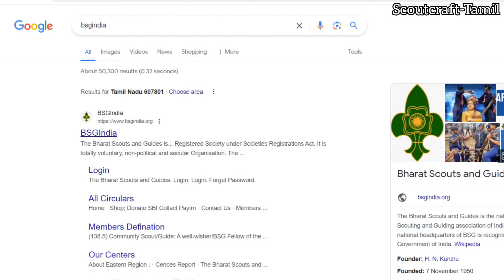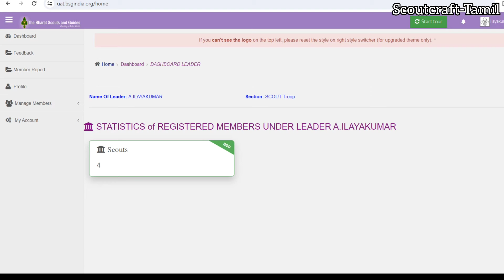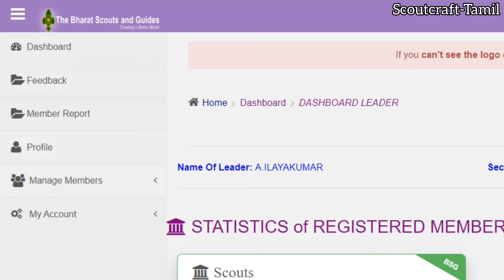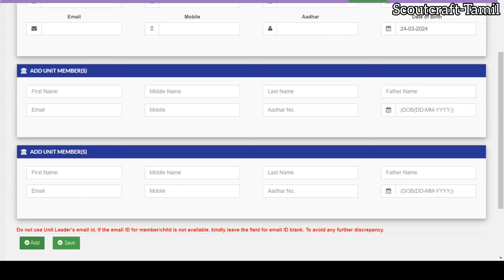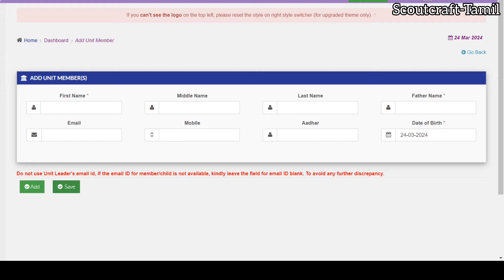OYMS Registration | Boys and Girls by Unit Leader | Scoutcraft-Tamil